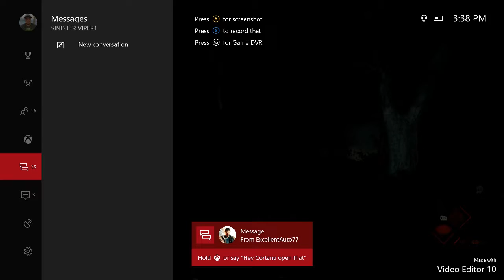FRIDAY THE 13TH THE FINAL PEOPLE